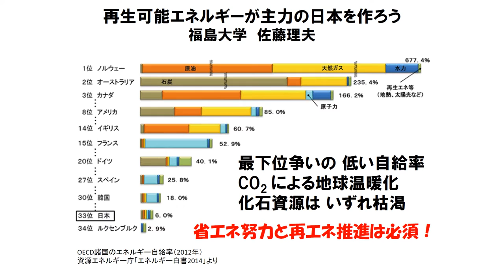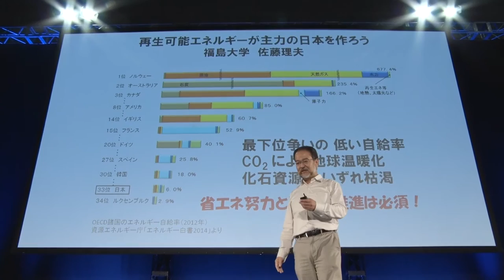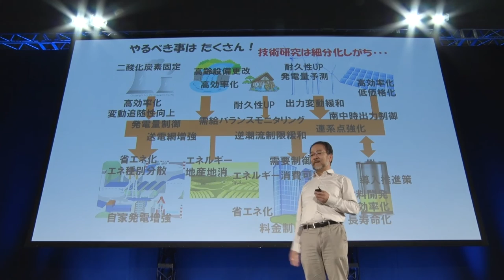再生可能エネルギーが主力の日本を作ろう／福島大学 佐藤 理夫 先生【夢ナビTALK】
佐藤 理夫 先生のプレゼンテーションに興味を持ったら以下をチェック！
★佐藤先生の800字講義一覧
【再生可能エネルギーが描き出す未来を想像してみよう！】